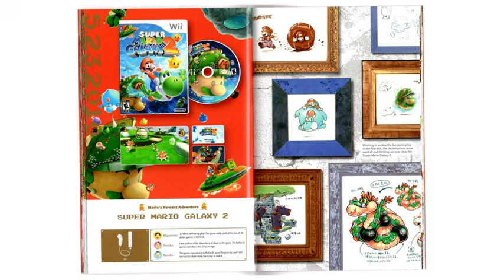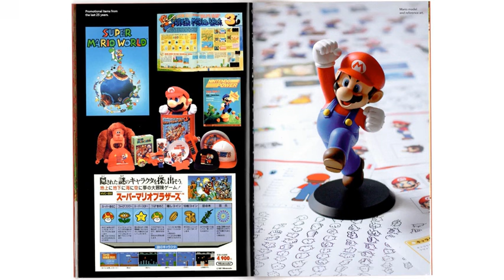Super Mario 25th Anniversary History Booklet 1985 2010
Remembering all the good times with Mario and his friends.